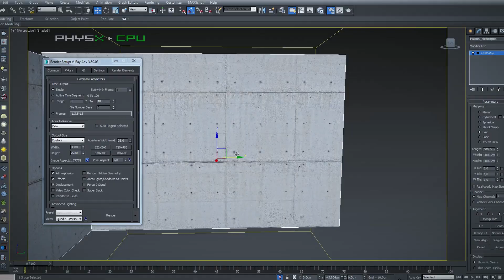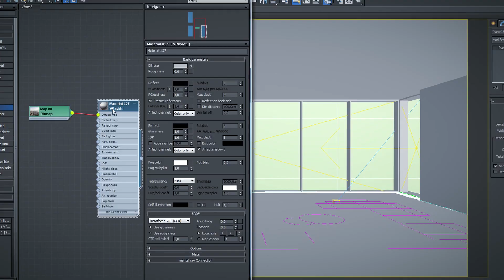Infografía arquitectónica en 3D | Curso online de AMO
En el curso online "Infografía arquitectónica en 3D", AMO 3D Visual te enseñarán a crear imágenes fotorrealistas impactantes de un espacio interior con 3ds Max y V-Ray.

Comprender un espacio arquitectónico y valorarlo al detalle antes de construirlo es posible. En su búsqueda por el fotorrealismo y un alto nivel de detalle, el estudio AMO 3D Visual, especializados en infoarquitectura, hace realidad espacios que aún no existen por medio de renders 3D fotorrealistas de arquitectura exterior e interior, transmitiendo exactamente lo que el cliente busca.

En este curso aprenderás a crear una serie de imágenes 3D fotorrealistas de un espacio interior arquitectónico con 3ds Max y V-ray.